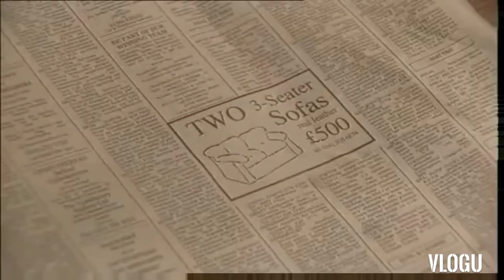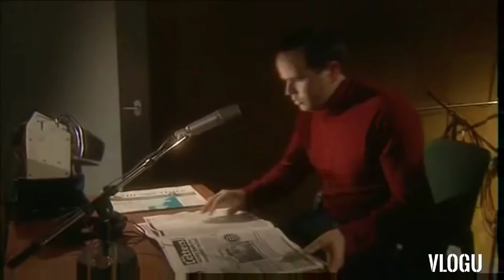Chewin the fat Ronald Villiers